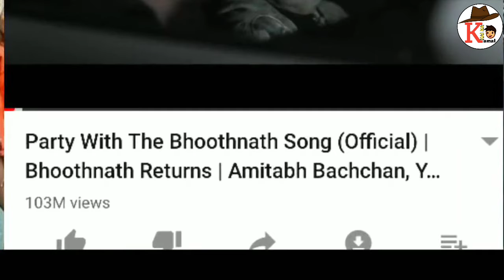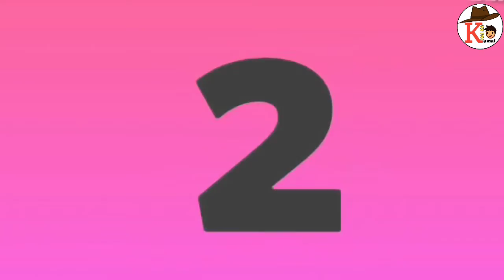Who is the king of rapper's ! Who is the king of rap ! Yo-Yo honey singh V/a Badshah ! Billo tu aag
Bilo Tu Agg (Official Song) Yo Yo Honey Singh | billo tu agg honey singh | billo tu agg song
Billo Tu Agg (Offiicial Song) |Yo Yo Honey Singh | billo tu agg honey singh | billo tu agg song | yo yo honey singh new song

Billo Tu Agg (Official Song) |Yo Yo Honey Singh | billo tu agg honey singh | billo tu agg song | yo yo honey singh new song

bilo tu agg song kab release hoga
Bilo tu agg song kab aaega
Bilo tu agg song kab aayaga
Bilo tu agg honey singh song kab release Hoga